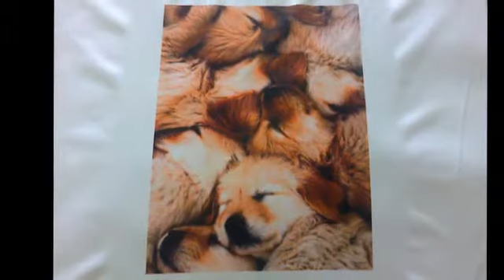Маврик текстил онлай магазин